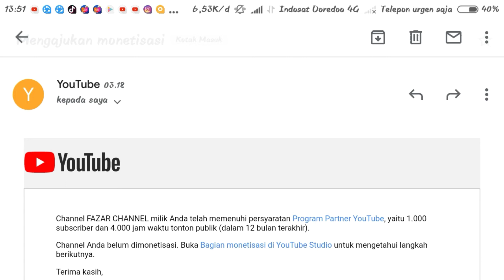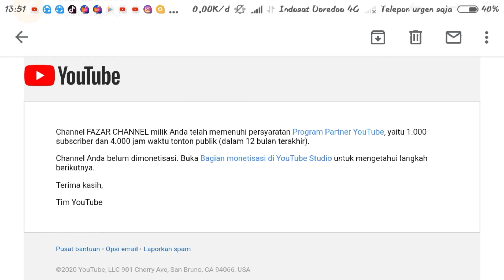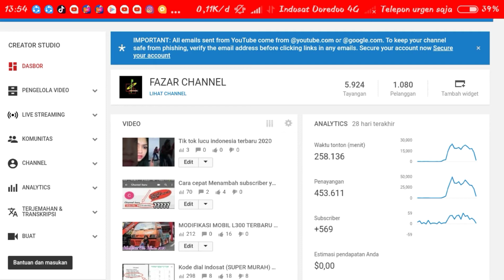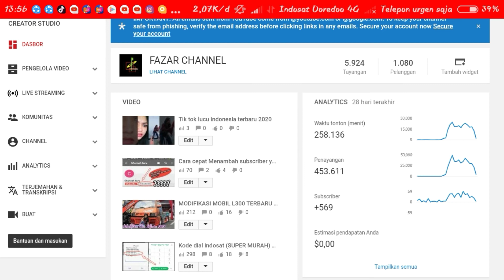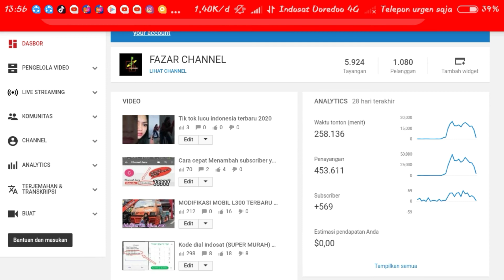Gagal Monetisasi akibat peraturan terbaru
Peraturan monetisasi youtube 2020
Monetisasi youtube 2020
Peraturan monetisasi